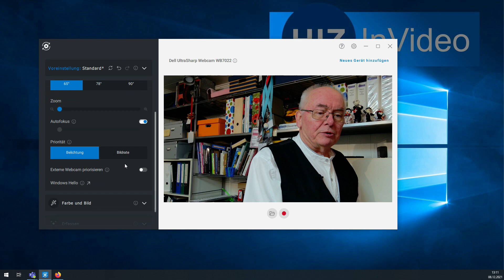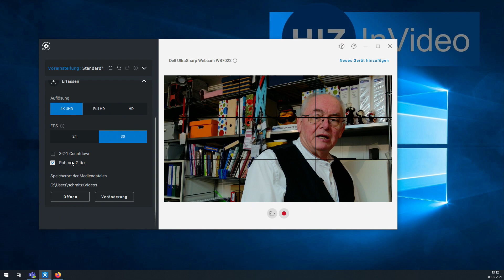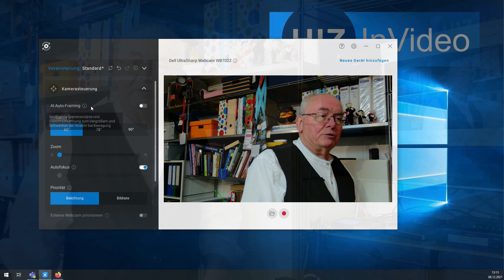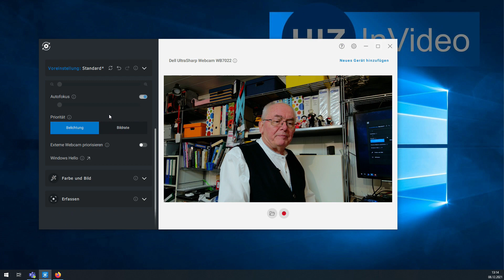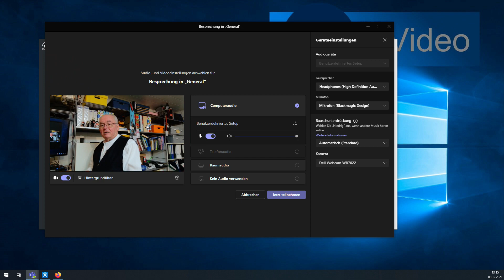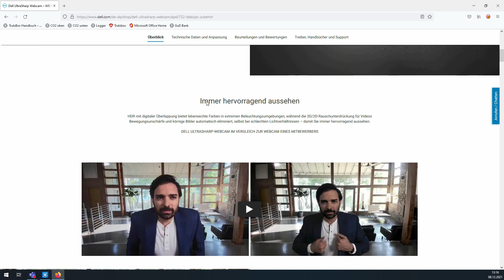Webcam mit 4K Video und AI – HIZ364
Obwohl Webcams in fast allen Notebooks zu finden sind und an vielen Arbeitsplätzen zum Alltag gehören, ist die Bildqualität oft nicht mal ausreichend. Dell hat mit der WB7022 Webcam eine Lösung die professionelle Bildqualität verspricht. Das Video kann bis zu 4K aufgelöst werden. Der verbaute 8 M Pixel Chip liefert auch die nötige Farbtiefe. Die eingesetzte künstliche Intelligenz (AI) versucht immer den Nutzer möglichst gut ins Bild zu setzen und schwenkt virtuell hinterher, falls sich der Sprecher entfernt oder aus der sich Bildmitte bewegt.